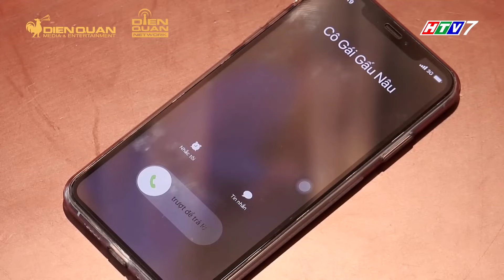Chủ tịch lần đầu đi HỌP PHỤ HUYNH cho con và CÁI KẾT| BESTCUT BMOM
© Copyright by Ngũ Vị Hương ► Don't reup! Thank you!